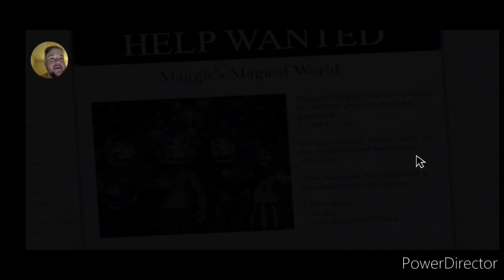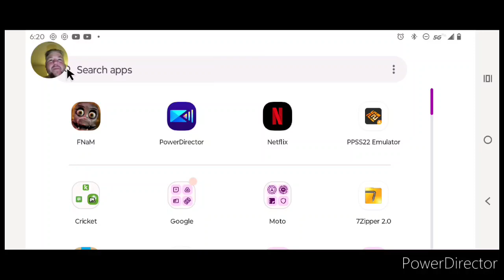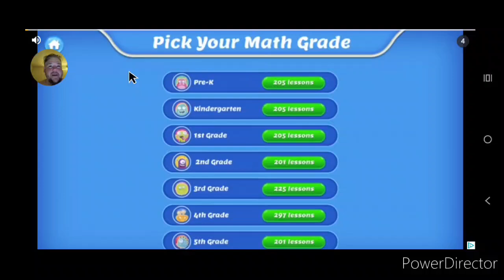FNAF clone as good as the real thing? | Five Nights at Maggies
Found this on Google Play among others that looked iffy @markiplier @jacksepticeye @GhostRobo